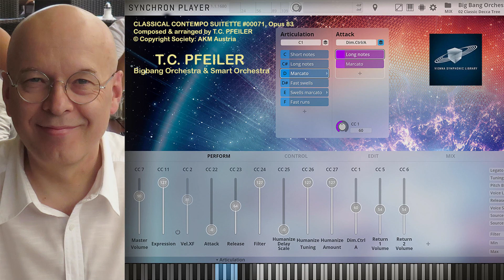CLASSICAL CONTEMPO SUITETTE (#)00071 Opus 83, composer: Prof. T.C. Pfeiler AKM Vienna Symphonic Libr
CLASSICAL CONTEMPO SUITETTE (#)00071 Opus 83

T.C. Pfeiler & Vienna Symphonic Library (VSL) Bigbang Orchestra & Smart Orchestra

Recorded in Seekirchen am Wallersee, Austria, May 14, 2022

Released on Youtube: May 18, 2022